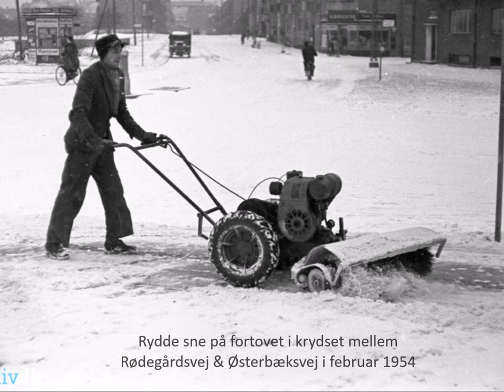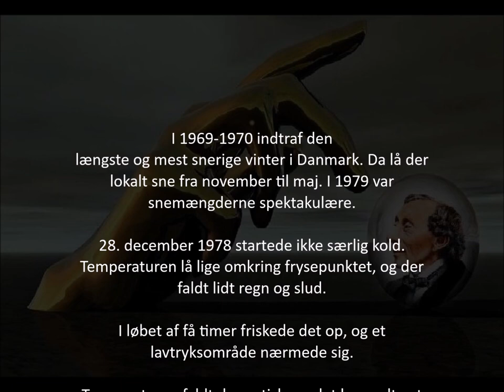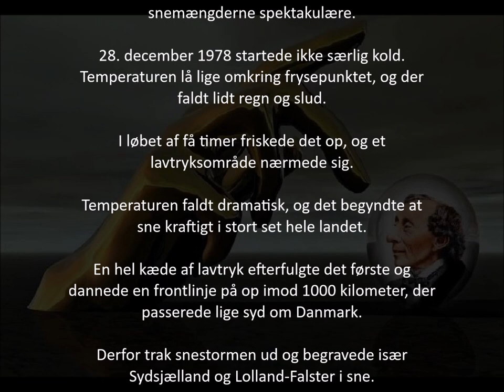Sne i Odense fra 1951 til 1971.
Sne i Odense 1876 til 1947 kommer snart.